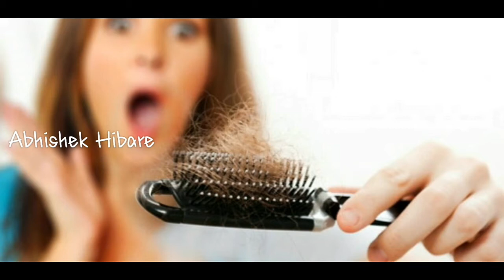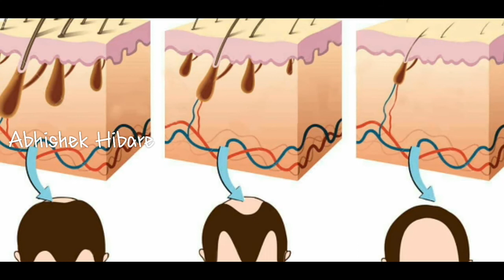జుట్టు ఎక్కువగా రాళుతూందా ! అయితే బీరు ఉంటే చాలు | How to over come the hair loss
జుట్టు ఎక్కువగా రాళుతూందా ! అయితే బీరు ఉంటే చాలు